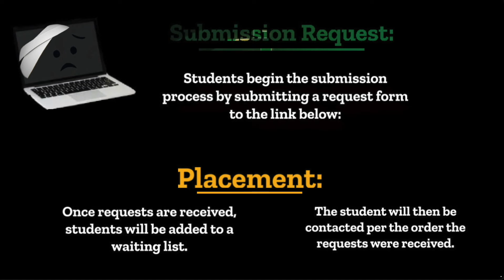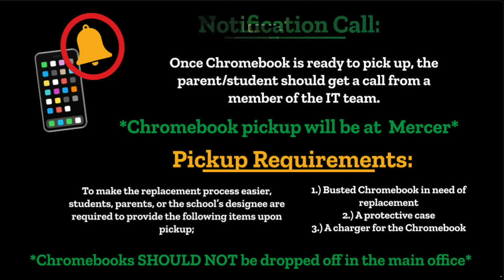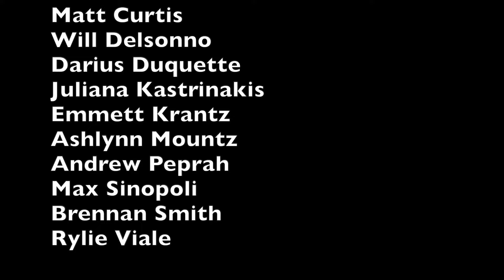Thunder Report Jan 19, 2024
Join Ashlynn, Will and Brendan as they bring you the news at Taconic and the Berkshires!